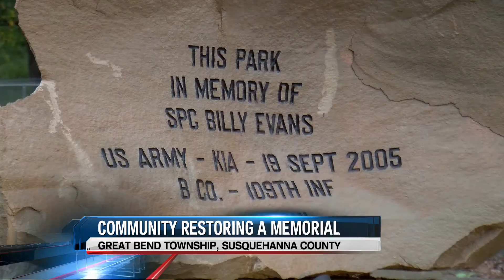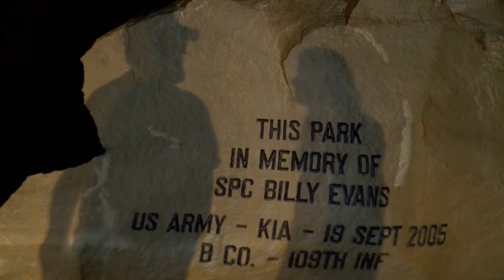Billy Evans Park to be restored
park to be fixed